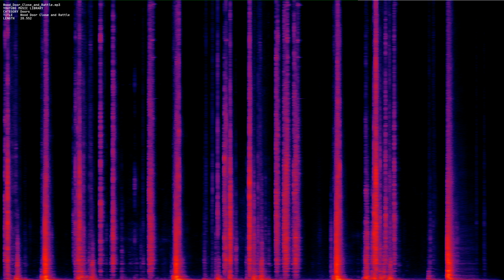Wood Door Close and Rattle mp3